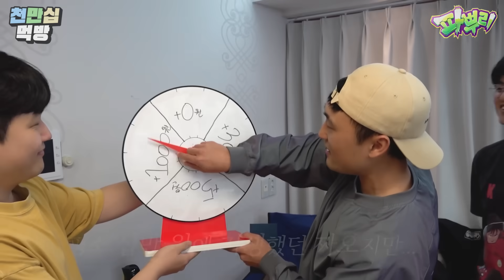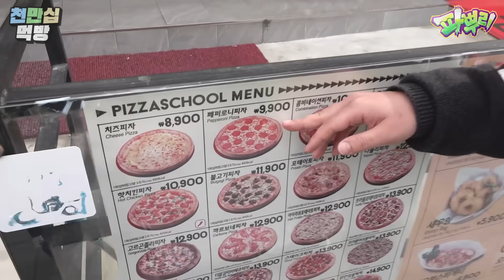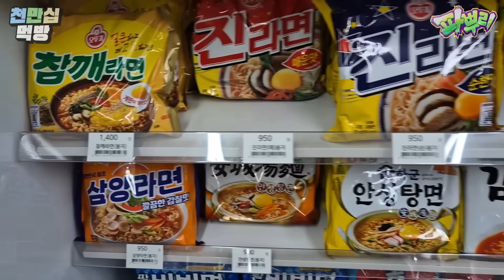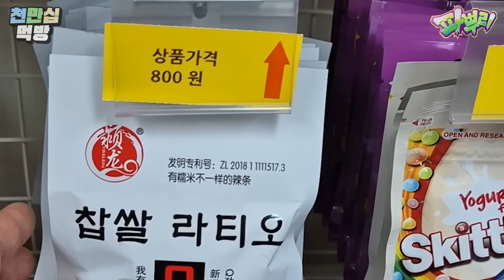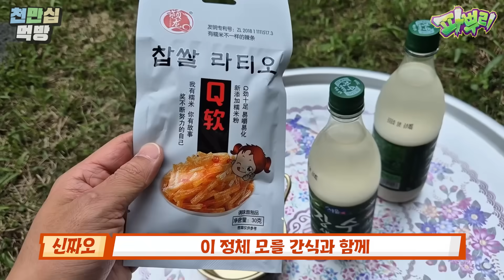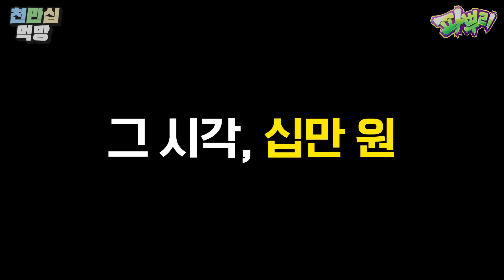천원vs만원vs10만원!! 금액별 술안주 사먹기!! 10만원이면 안주 충분할까?! (반전주의ㅋ)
※ 노랭이 PD : 지나친 음주는 해롭습니다
※ 강호이 : 악마의 오줌이다!!!
※ 진렬이 : 데블스 피이이이이
※ 짜오 : 내가 저랬다고?
※ 짱배 : 통풍 조심하세요